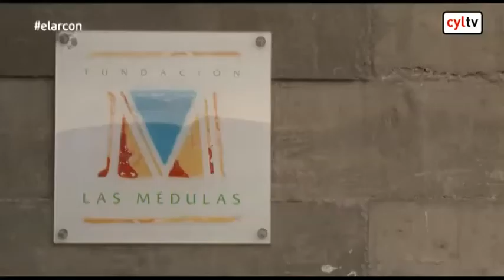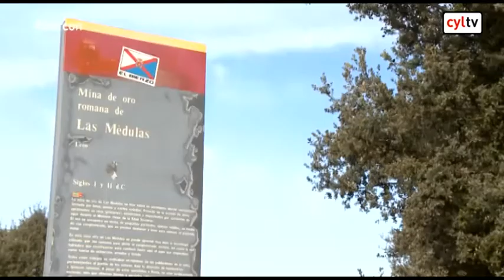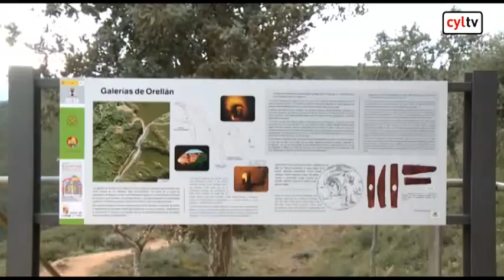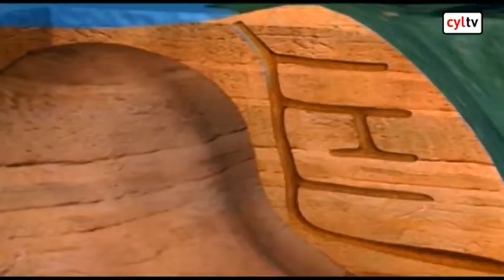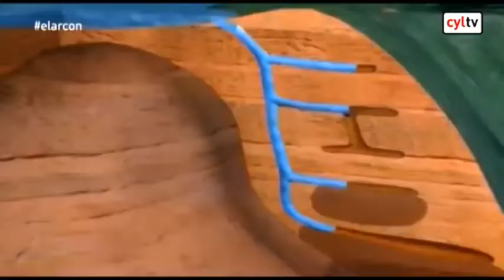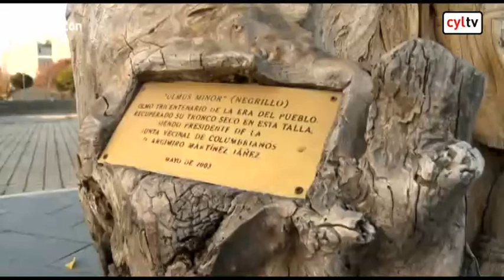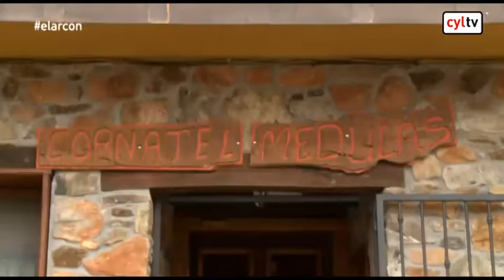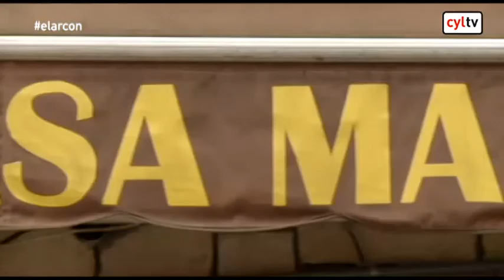El Arcón (68).- Las Médulas, el oro de El Bierzo (07/02/2015)